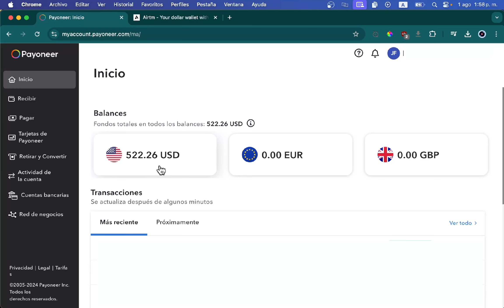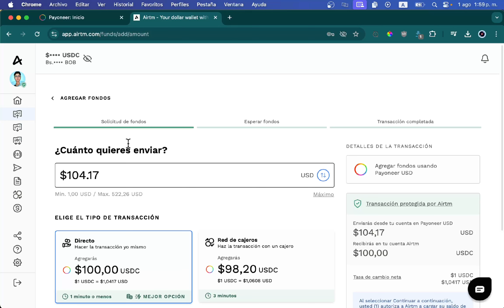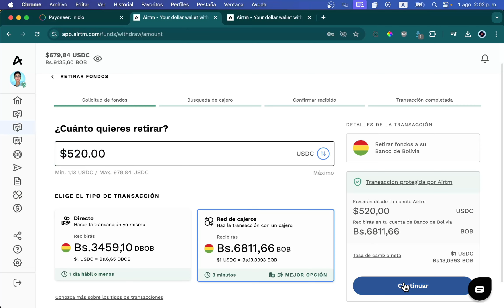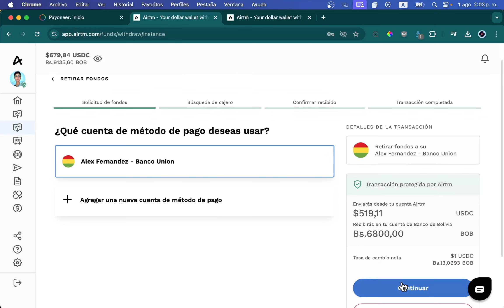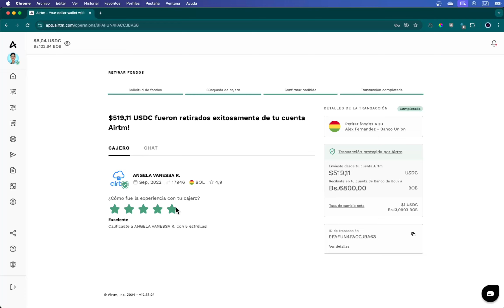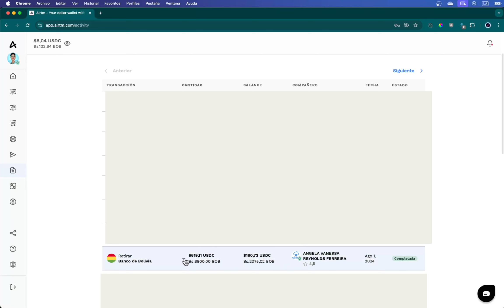✅ COMO RETIRA DINERO DE PAYONEER A AIRTM [ INSTANTÁNEO ]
Queridos emprendedores, en este video te enseñaré cómo retirar tu saldo de Payoneer a AirTM de manera rápida y sencilla. Exploraremos los preparativos para el retiro, la selección del método de pago, los detalles de la comisión y la confirmación de la operación. También finalizaremos la operación y te mostraré las opciones de retiro disponibles.

0:04 Cómo retirar saldo a tu cuenta bancaria de Bolivia
0:12 Uso de Airtm como intermediario
0:20 Creación de cuenta gratuita y 2$ de regalo
0:28 Transferencia de saldo desde Payoneer a Airtm
0:40 Selección de método de pago y transferencia a Payoneer
0:58 Confirmación de transacción en Airtm
1:19 Cómo retirar dinero a una cuenta bancaria de Bolivia
2:06 Retiro de saldo disponible a cuenta bancaria
2:30 Verificación y confirmación de transacción
3:14 Evaluación del servicio del cajero

🔔 Recuerda que debes verificar tu cuenta Airtm para recibir los 2 dólares y que tengas más prioridad por los cajeros de Airtm.

★ ¿Necesitas una tienda virtual simple y sencilla para vender?